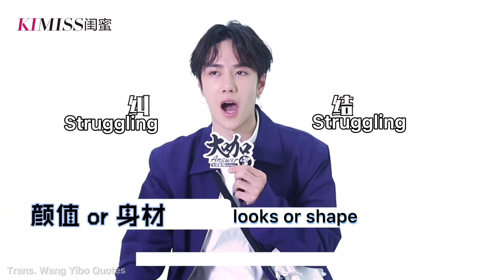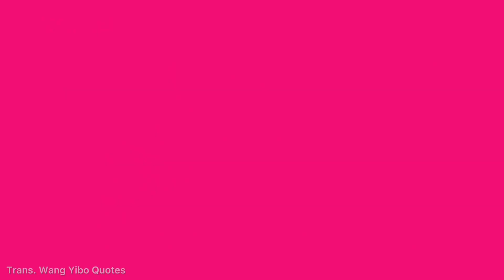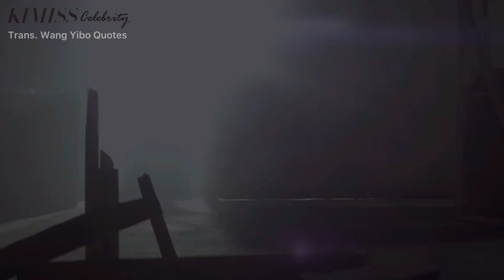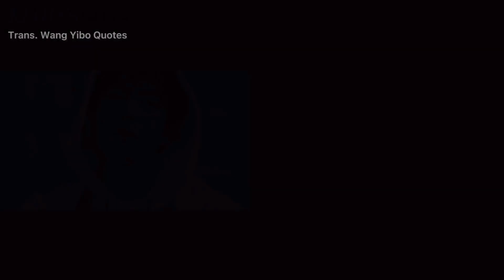[Eng Sub] Wang Yibo KIMISS Compilation Interview + Little Prince + Lookbook Shoot 王一博 闺蜜 三合一 201804